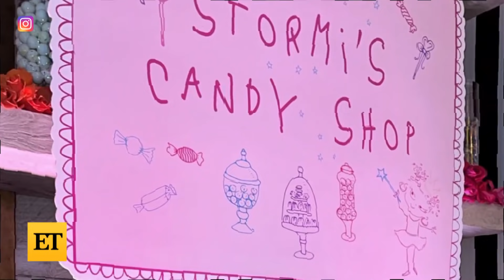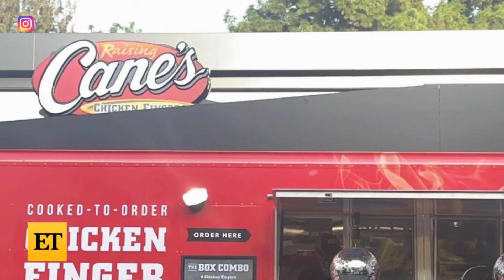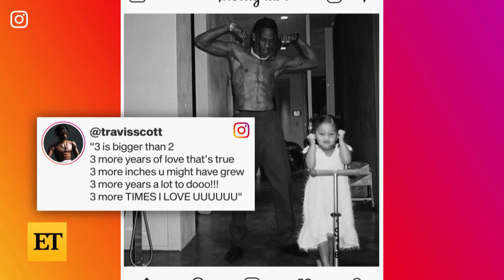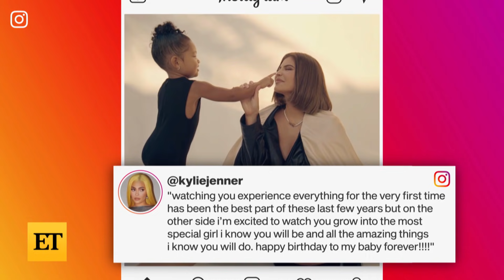Inside Stormi Webster's OVER THE TOP 3rd Birthday Party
On Monday, Kylie Jenner and Travis Scott threw their daughter, Stormi Webster, an epic third birthday bash. Kim Kardashian, Kourtney Kardashian, Khloe Kardashian, Kendall Jenner and Kris Jenner all shared sweet tributes to the birthday girl on social media too.